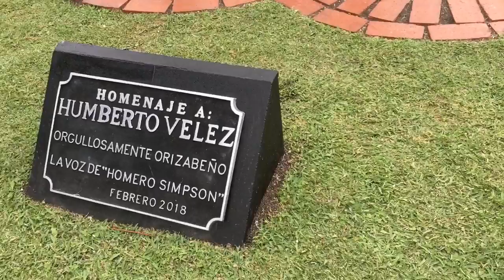ESTATUA DE HOMERO SIMPSON / HUMBERTO VÉLEZ / ORIZABA PUEBLO MÁGICO 2018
La voz de Homero Simpson
Orizaba
Orizabeño: Humberto Velez
poliforum mier y pesado